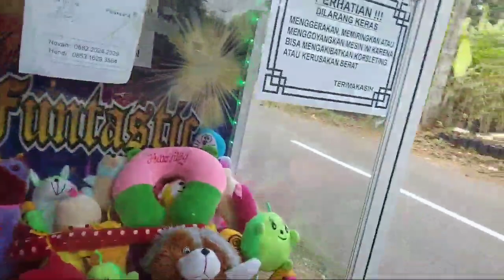CAPIT BONEKA [claw machine the series] DESA PANUSUPAN...